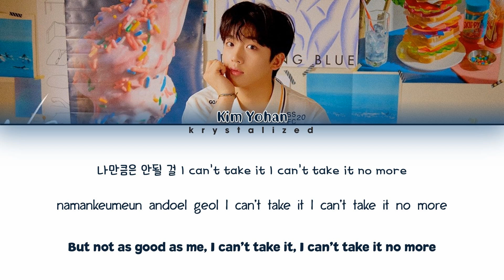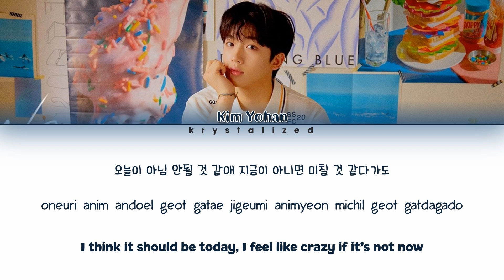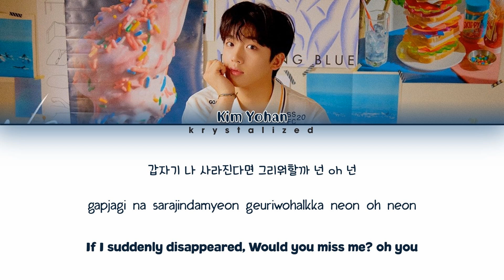Kim Yohan (김요한) - No More (Prod. Zion.T) [HAN|ROM|ENG Color Coded Lyrics]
Have a questions? ASK ME!

Kim Yohan (김요한)
"No More (Prod. Zion.T)"
Album: NO MORE
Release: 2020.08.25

*the translation maybe not fully right. correct me if there a mistranslation/color coding at comment section :)*

Credits :
Rom & Han : lexilogos/melon
Eng : 1theK

I just edited it to share again. music and pictures all belongs to OUI ENTERTAINMENT.